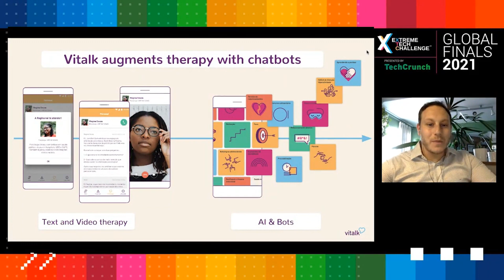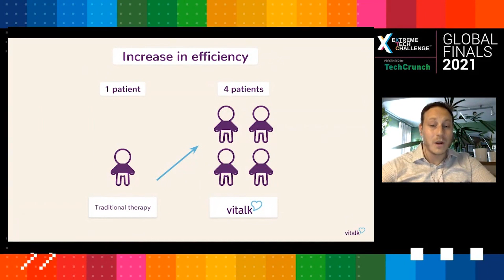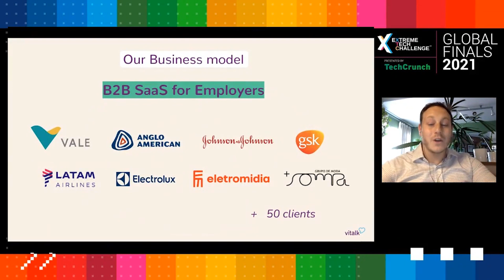Extreme Tech Challenge Global Finals: Startup Pitches Part 2 - Vitalk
Vitalk leverages AI-powered chatbots to make mental healthcare more accessible in Latin America. Vitalk currently works with employers and insurance companies in Brazil and is set to expand to other countries next year.